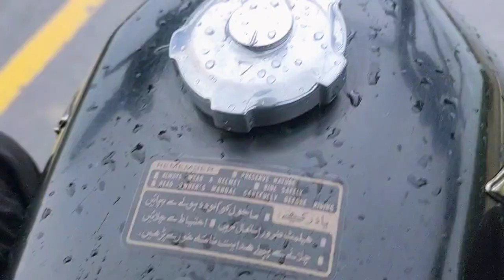My First Vlog 😂 || My First Vlog Video 2024 || vlog viral karne ke trick|| Mera pehla vlog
@Ahsan Vlog Sariki

"Join me on my YouTube journey! In this first vlog, I'm sharing my thoughts, experiences, and excitement as I start this new chapter. NewBeginnings FirstVlog YouTubeJourney"

- First vlog
- New channel
- YouTube beginner
- Vlogging journey
- Content creator
- New video
- YouTube community

*Additional Tips:*

- Use relevant and specific keywords in your title, description, and tags.
- Keep your description concise and engaging.
- Use a mix of niche and broad hashtags to reach a wider audience.
||•||  Famous Keyword YouTube channel ||•||

Ahsan Vlog Sariki
Indian vlogs
My first vlog azlan k sath kalme yaad karo
Ritesh raahi vlogs
My first vlog viral trick
Ritesh raahi vlogs 320k views 1 hour ago
Vlog viral karne ke trickmy first vlog viral kaise karemy first vlog viral kaise karen